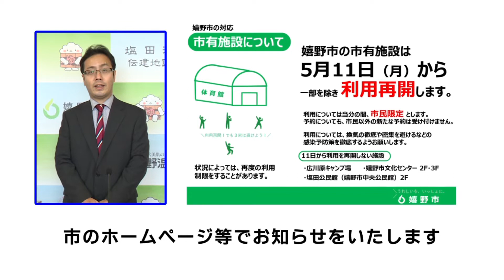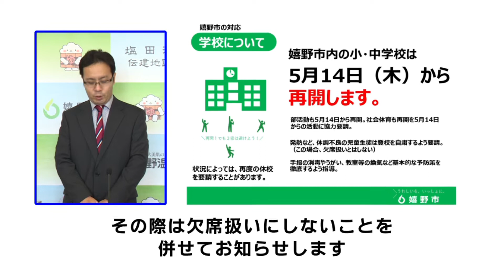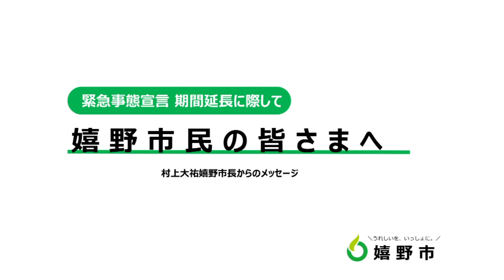緊急事態宣言延長に際して市長からのメッセージ2020 0508